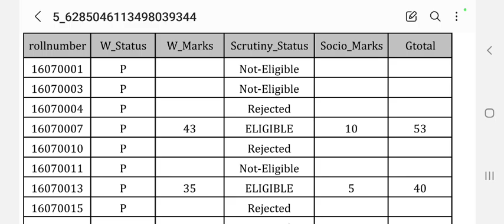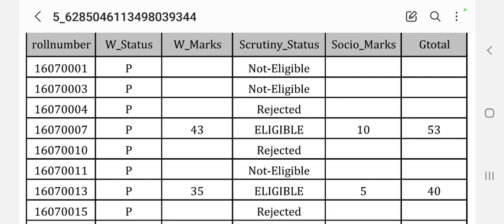Hssc ने जारी किया 5th Detail Result सभी Candidates के Marks With Socio-Economic सभी देख लो !!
Hssc ने जारी किया 4th Detail Result सभी Candidates के Marks With Socio-Economic सभी देख लो !!

Hssc ने जारी किया 3rd Detail Result सभी Candidates के Marks With Socio-Economic सभी देख लो !!

Hssc ने जारी किए सभी Candidates के Marks With Socio-Economic सभी देख लो !!